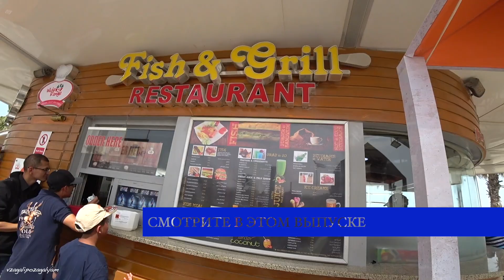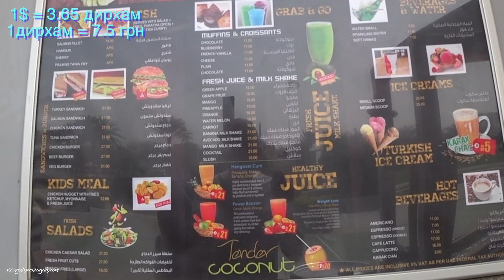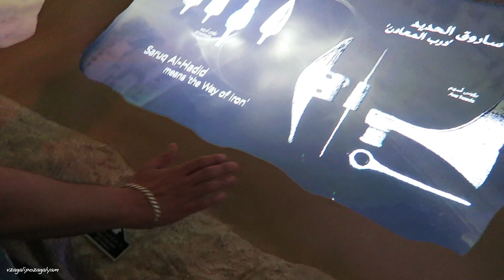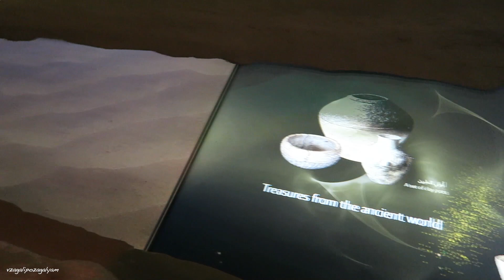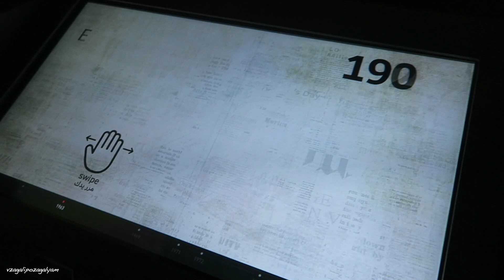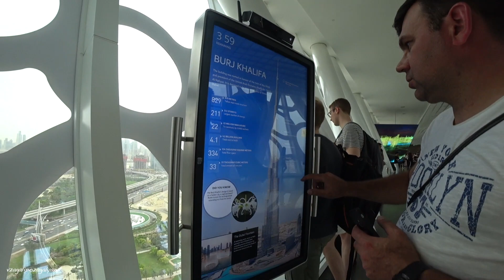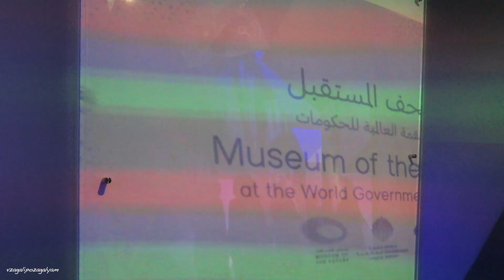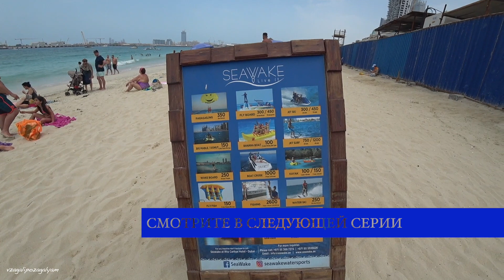Dubai Vlog! День Второй: Пляж Jumeirah Beach, Dubai Frame (Золотая Рамка)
Отдыхали в отеле Citymax в конце апреля 2019 г.